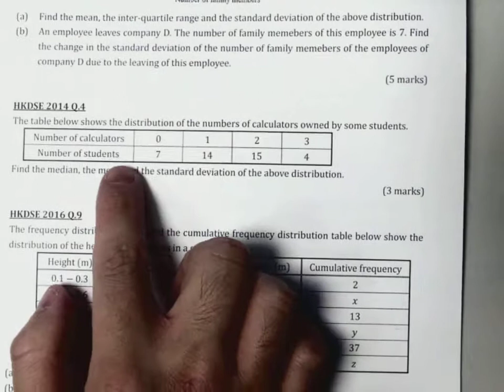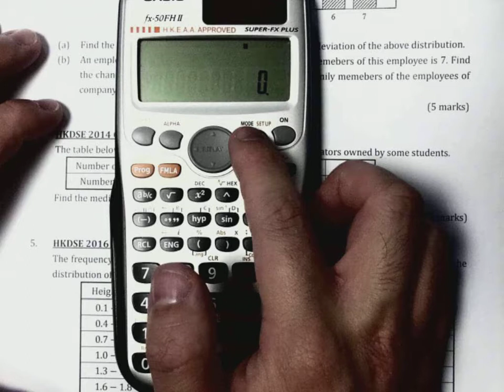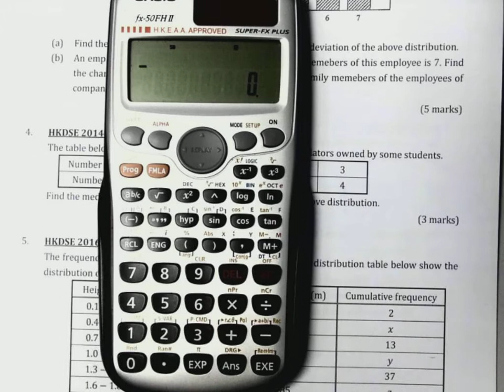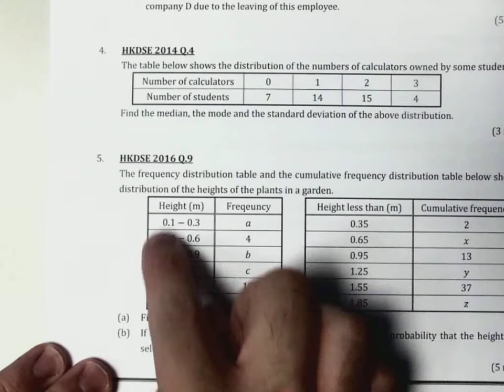fx 50FH II / Mean, Standard Deviation 平均數和標準差